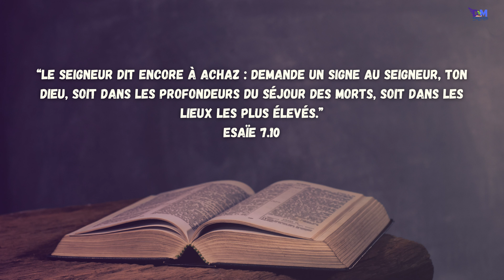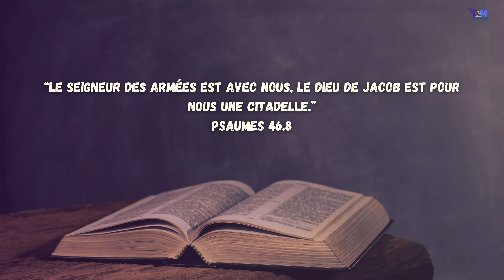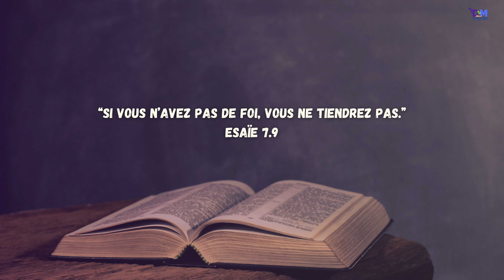Quand le monde s'effondre | Esaïe 7 | 2021 S04 E03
Description :
Quand ton monde s'écroule, même lorsque c'est ta faute, le Seigneur te t'abandonne pas. Il fait toujours le premier pas vers nous pour nous offrir espérance et amour ! Découvre dans cette vidéo l'incroyable cadeau de Dieu au méchant roi Achaz (Esaïe 7) : une promesse d'aide et la plus grande prophétie de tous les temps !

Ma bénédiction pour toi :
Que le Seigneur te garde et te bénisse, et fasse de toi une source de bénédiction pour l'éternité. Merci à Dieu de t'avoir fait exister !
Retrouve cette réflexion en Podcast :
Retrouve moi sur les réseaux !